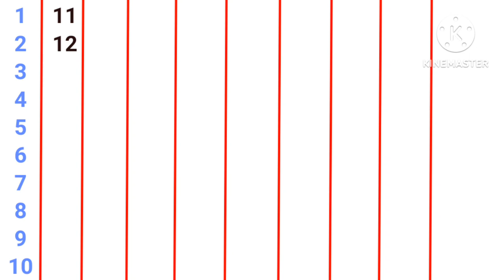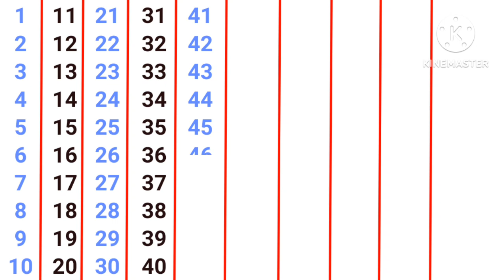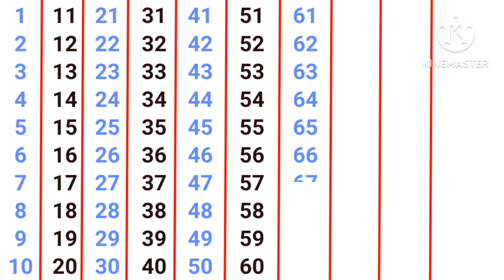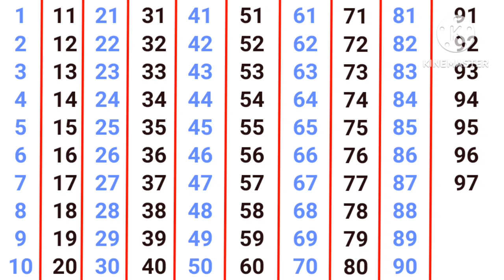Ginti | Ek se sau tak ginti | ginti in hindi | abcd | ginti 1 se 100 tak | ginti so tak | गिनती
Ginti | ek se sau tak ginti | ginti in hindi | abcd | ginti 1 se 100 tak | गिनती

Your Query
1 se 100 tak ginti
ginti video
100 tak ginti
Learn to Counting 1 to 100
ginti abcd
1 se 100 hindi mein padhe
ginti wala
1 to 100 counting
nursery rhymes
one two three
123 numbers
ginti song
ginti hindi mein
1 se 100 tak counting
1 se 100 tak
ginti pahada
ginti ginti

1 से 100 तक गिनती
गिनती 100 तक
100 तक गिनती
गिनती गिनती